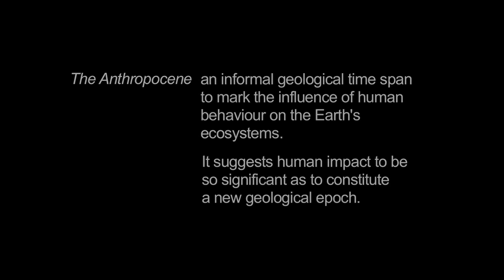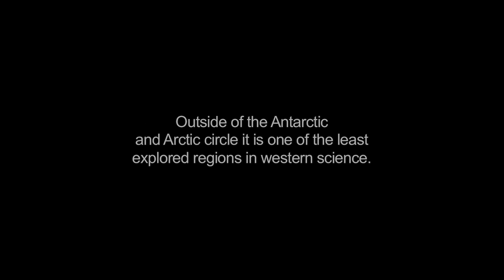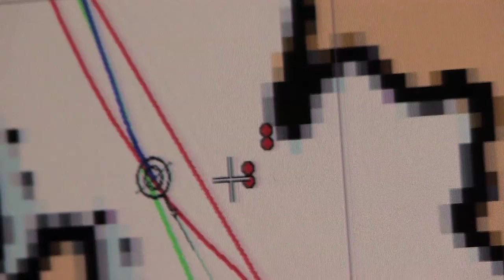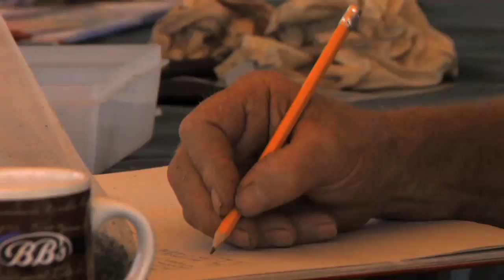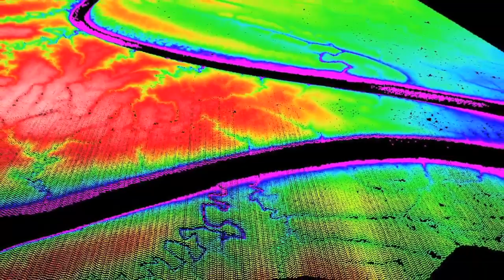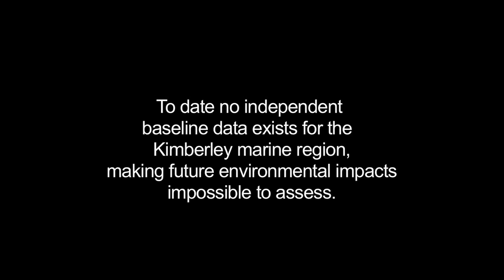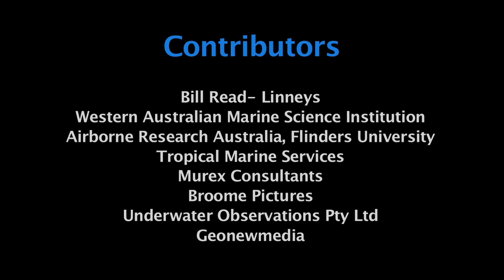The Secrets Of The Kimberley 2017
The Kimberley is one of the most ecologically diverse areas of the world. Its marine ecosystems are amongst the world's most pristine. At 424500 square kilometers, the Kimberley is bigger than Italy or Germany and it has over 3000 uninhabited islands.

This documentary takes you on an expedition into this remote region with a team of scientists and an artist. What they find redefines their values and how they view the natural world. It showcases some of the rare species and describes the marine science conducted today to understand one of Australia's last great wilderness areas through wildlife- great and small.